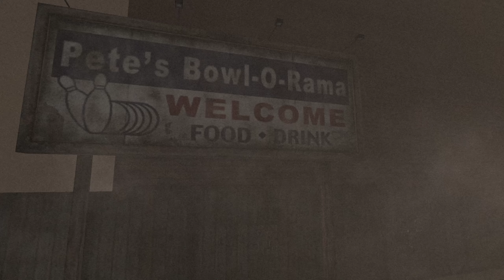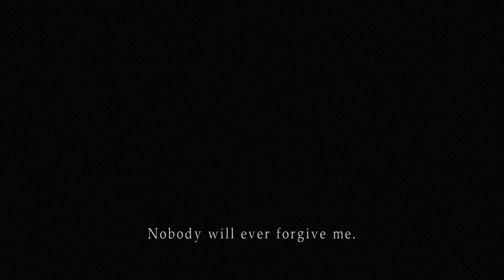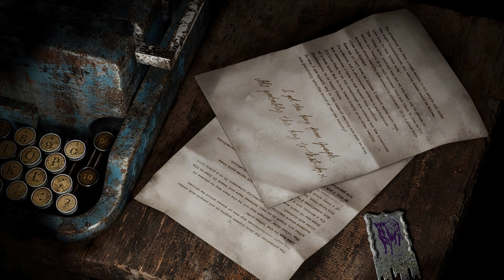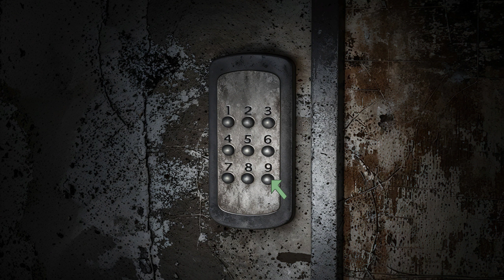Silent Hill 2 - Part 3